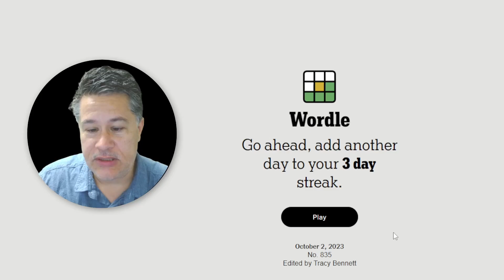Negotiating A Sinister Wordle Trap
Negotiating A Sinister Wordle Trap // Solving the NYT Wordle for Monday, Oct 2, 2023